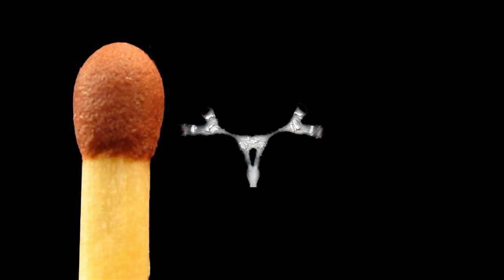A crap talk about orientation -- dung beetles | Marie Dacke | TEDxLundUniversity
Small insect with even smaller brains still have to solve major problems on a daily basis. A desert living insect will for example quickly die if lost in the heat of the day. How does an insect with a brain smaller than a rice grain manage without a compass, or do they? Can insects play football, do they dance and can they see things that we cannot see? Biologist Marie Dacke is an award winning speaker who among other things studies flight control and navigation in insects.